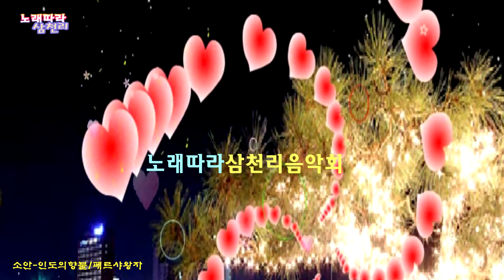소안-인도의향불,페르샤왕자 19년3월24일노래따라삼천리음악회